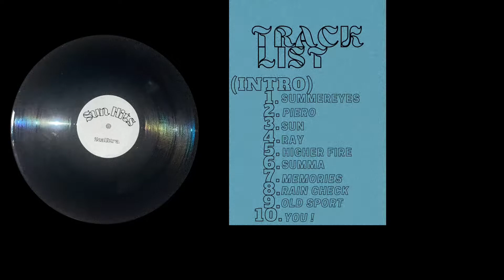Sun Hits (Trailer)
Sun hits available on September 1st.

Produced by SeaUltra

Edited by SeaUltra